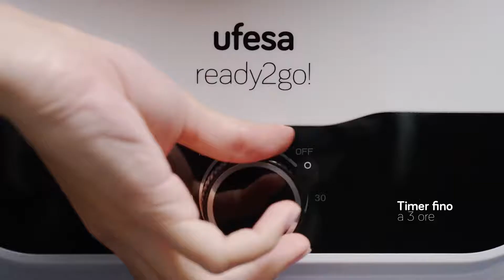Ufesa SV1200 Manichino Stira e Asciuga Automaticamente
Per saperne di più su Ufesa SV1200 Manichino Stira e Asciuga Automaticamente puoi visitare

Questo video è tutto su Ufesa SV1200 Manichino Stira e Asciuga Automaticamente ma cerca anche di coprire il seguente argomento:
-Ferri a vapore
-Ufesa SV1200 Manichino Stira

Quindi vorresti saperne di più sul Ufesa SV1200 Manichino Stira e Asciuga Automaticamente, l'ho fatto anch'io ed ecco il video che ho fatto.
 Ufesa SV1200 Manichino Stira e Asciuga Automaticamente mi interessava, quindi ho fatto alcuni studi di ricerca e ho creato questo video su YouTube.
Se vuoi saperne di più su Ferri a vapore ti consiglio di dare un'occhiata agli altri nostri video:
Se stavi cercando di trovare maggiori dettagli su Ferri a vapore o Ufesa SV1200 Manichino Stira questo video ti è stato di aiuto?
Forse desideri commentare di seguito e fammi capire cos'altro posso aiutarti o dettagli su Ufesa SV1200 Manichino Stira e Asciuga Automaticamente.

clicca qui per maggiori informazioni

Un altro modello di miglior Ferri a vapore si dovrebbe sapere :
Prova a confrontare con questo :